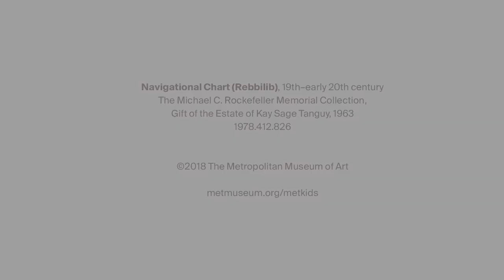MetKids—World Culture Festival: Journeys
Our world has been shaped by people on the move. At the World Culture Festival that took place on November 4, 2017, guests discovered connections between art and culture that travel beyond borders. They also celebrated their families' own journeys through performances, storytelling, interactive gallery activities, and artist-led workshops.

Credits

Featured Artwork:
Navigational Chart (Rebbilib)

World Culture Festival is made possible by the Great Circle Foundation and the Tiger Baron Foundation.

Original music by Austin Fisher